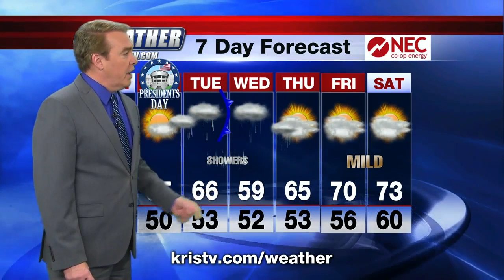Breezy and Mild Today